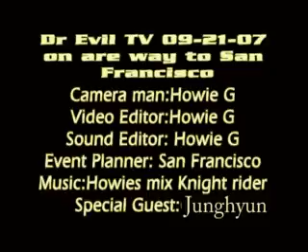sept 21, 07 going to san francisco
we went to SF for my friends wedding and my friend help me drive but ended up falling a sleep the whole ride.

this is the ride there

 losAngeles Asian japan worldwide adventure